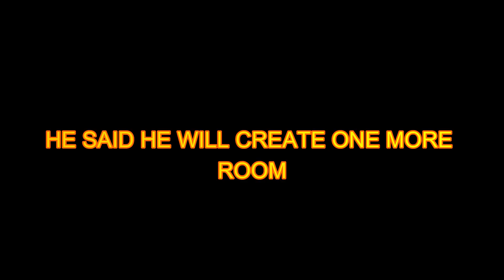TOXIC TELGU GUY VS XCODE(GOOD BOY) | BGMI | PUBGM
LET"S GO FOR 2k SUB NANBA❤️

🎮Gamer

...LETS MAKE A CHANGE...